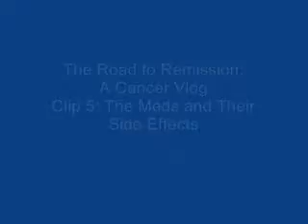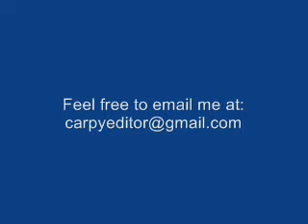The Road To Remission: Clip 5: My Meds & Their Side Effects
Here I talk go through every single medication I'm on (which add up to about $15,000 a month. Luckily health insurance covers all but about $150)and explain what each does and what its side effects are. This will answer many of the questions you have about my treatment.